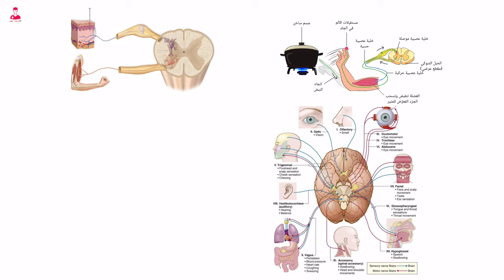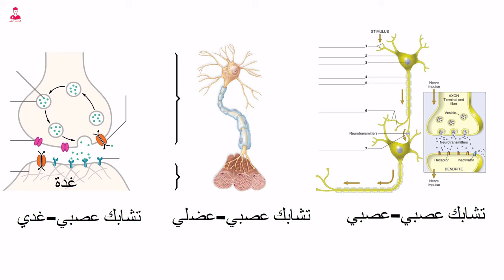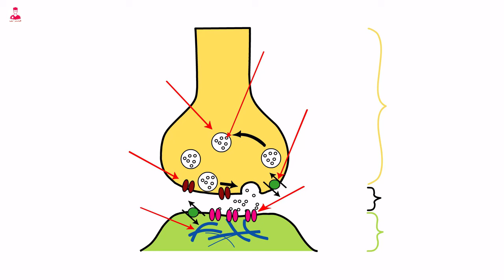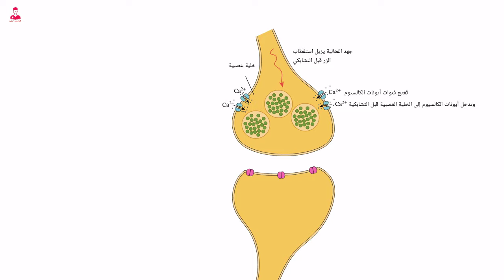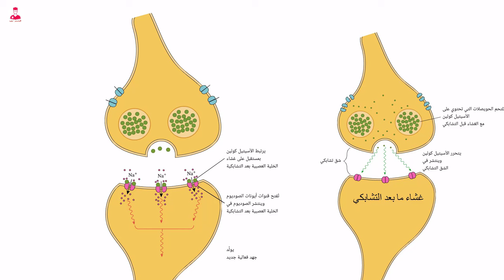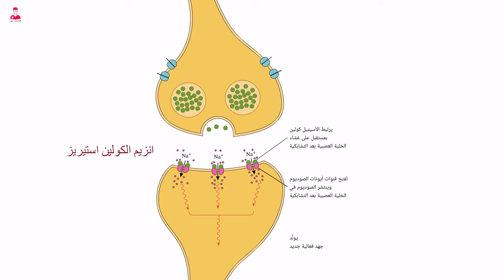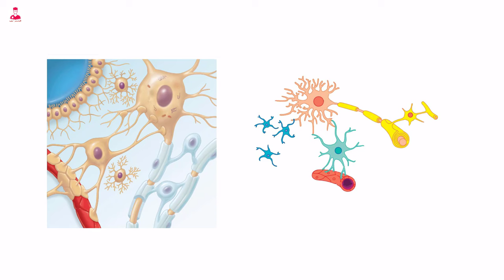التشابك العصبي || Synapse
الجهاز العصبي كاملا  || Nervous system

جهاز العصبي في الإنسان: شبكة معقدة من الإشارات والتفاعلات
جهاز العصبي في الإنسان يُعتبر من أكثر الأنظمة تعقيدًا وإثارة للإعجاب في الجسم. يتألف من الجهاز العصبي المركزي والطرفي، حيث يقوم الأول بالتحكم في الوظائف الحيوية والعقلية، بينما يعمل الثاني على نقل الإشارات بين الجسم والمخ. تتكون الأعصاب من خلايا عصبية تتفاعل بتشابكاتها العصبية المعقدة، وتتضمن خلايا الغلياء العصبي والعديد من المكونات الأساسية مثل السيال العصبي والجهاز العصبي الذاتي.
مع تفاصيل أكثر، يتضح أن خلايا العصبية تشكل العنصر الأساسي في بنية الجهاز العصبي، حيث تتفاعل هذه الخلايا بتشابكاتها العصبية لنقل الإشارات الكهربائية والكيميائية. تتضمن مكونات الخلية العصبية الجسم الخلوي والألياف العصبية التي تسهل انتقال الإشارات بين الخلايا. بالإضافة إلى ذلك، يعتبر التشابك العصبي من أهم العمليات التي تحدث بين الخلايا العصبية، حيث يساهم في تكوين الدوائر العصبية المعقدة التي تدير وتنظم الوظائف الحيوية.
فيما يتعلق بالجهاز العصبي الذاتي، يلعب دورًا حيويًا في تنظيم وظائف الجسم بشكل غير إرادي، مثل التنفس وضبط ضغط الدم. بينما يتحكم الجهاز العصبي السمباثاوي والباراسمباثاوي في الاستجابات العاطفية والتوتر، مما يبرز تعقيد هذا النظام الحيوي الرائع الذي يعكس تناغمًا مدهشًا بين الهيكل والوظيفة.
من خلال هذا النظام الرائع، يتجلى جهاز العصبي في الإنسان بكل تفاصيله المذهلة والمثيرة، مما يجعله موضوعًا شائعًا للبحث والتفاعل على منصات التواصل الاجتماعي وفي الدراسات العلمية المتعلقة بالصحة والطب.

الخلايا العصبية المركزية والطرفية هي مكونات أساسية في الجهاز العصبي، وتقوم بوظائف مختلفة في نقل الإشارات العصبية.
الخلايا العصبية المركزية
توجد الخلايا العصبية المركزية في الجهاز العصبي المركزي، والذي يتألف من الدماغ والحبل الشوكي
. هذه الخلايا مسؤولة عن معالجة المعلومات والتحكم في الوظائف الحيوية والحركات الإرادية. وتشمل وظائفها الرئيسية:
معالجة المعلومات الحسية من المستقبِلات الحسية
التحكم في الحركات الإرادية من خلال النبضات الكهربية إلى العضلات والغدد والأعضاء
تنظيم الوظائف الحيوية مثل التنفس وضبط ضغط الدم
الخلايا العصبية الطرفية
توجد الخلايا العصبية الطرفية في الجهاز العصبي المحيطي، والذي يتألف من الأعصاب الشوكية والأعصاب القحفية
. هذه الخلايا مسؤولة عن نقل الإشارات العصبية بين الجهاز العصبي المركزي والجسم. وتشمل وظائفها الرئيسية:
نقل المعلومات الحسية من المستقبِلات الحسية إلى الجهاز العصبي المركزي
نقل النبضات الكهربية من الجهاز العصبي المركزي إلى العضلات والغدد والأعضاء
في الخلاصة، الخلايا العصبية المركزية والطرفية تشكلان جزءًا أساسيًا من الجهاز العصبي، وتقومان بوظائف مختلفة في نقل الإشارات العصبية والتحكم في الوظائف الحيوية والحركات الإرادية.

المكونات العصبية المركزية تشمل الدماغ والنخاع الشوكي
. بينما تشمل المكونات العصبية الطرفية الأعصاب الشوكية والأعصاب القحفية
. أما الخلايا العصبية الذاتية فتتحكم في وظائف الجسم بشكل غير إرادي، مثل التنفس وضبط ضغط الدم
. بينما تلعب الخلايا العصبية السمباثاوية والباراسمباثاوية دورًا في التنظيم العاطفي والتوتر

الخلايا العصبية الذاتية تعمل على تنظيم وظائف الجسم بشكل غير إرادي، مثل التنفس وضبط ضغط الدم
. أما الخلايا العصبية السمباثاوية والباراسمبثاوية، فهما يعملان بطرق معاكسة للحفاظ على توازن الوظائف اللاإرادية في الجسم